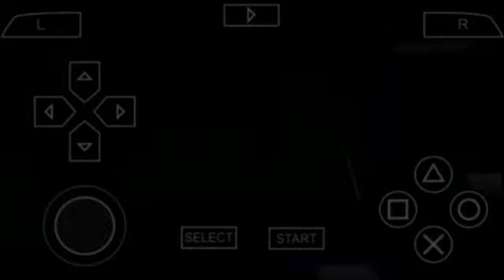The Dream Team AC MILAN vs Benfica | master league pes 2022 ppsspp